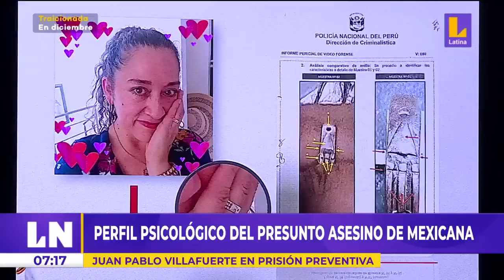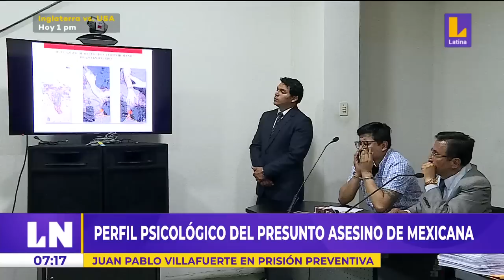Juan Pablo Villafuerte: ¿Cuál es el perfil psicológico de presunto asesino de Blanca Arellano?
LatinaNoticias | Juan Pablo Villafuerte: ¿Cuál es el perfil psicológico de presunto asesino de Blanca Arellano?